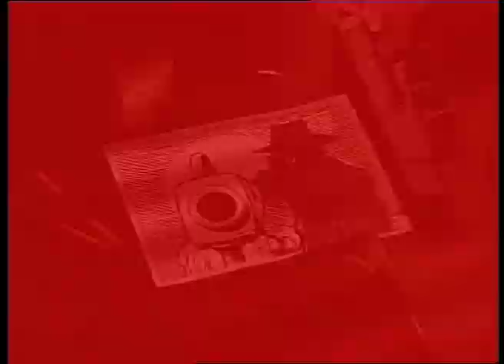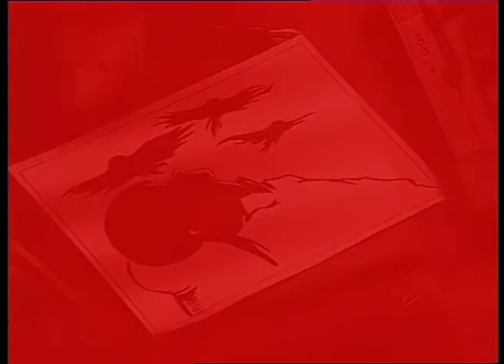Firebirds Harry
reż. J. Kołodrubiec